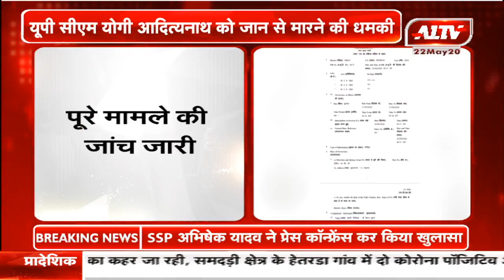यूपी : सीएम योगी आदित्यनाथ को जान से मारने की धमकी